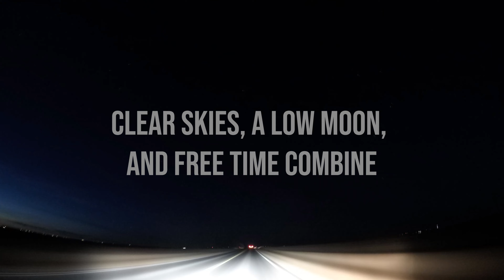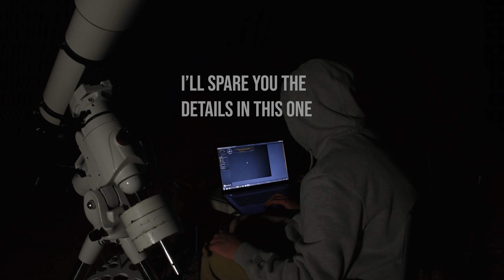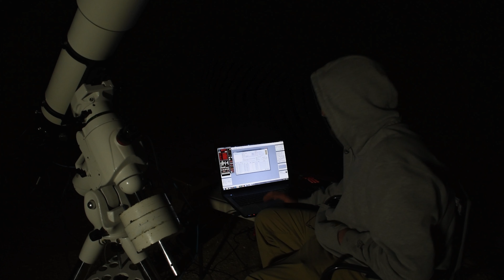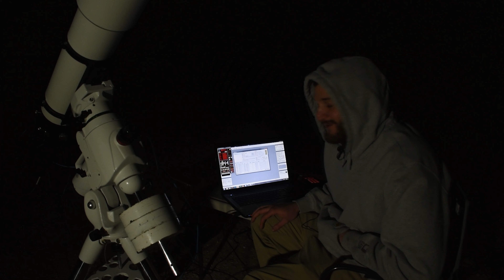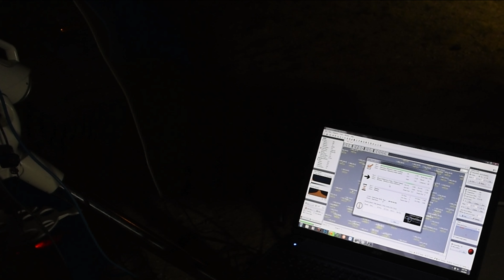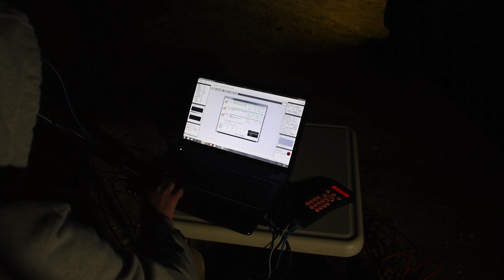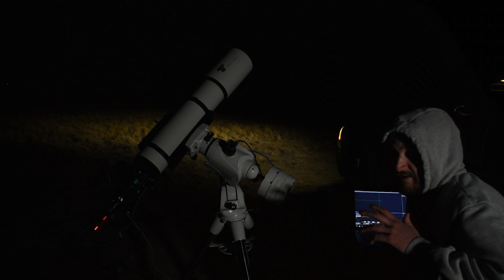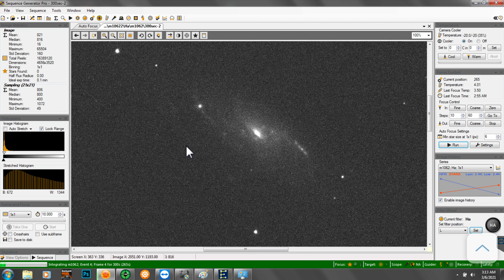Photographing A Distant Galaxy - M78 & M106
Hey again!

Its been a while since my last video. Sorry about that!
I got a few things to help with making videos- one of them being an awesome battery powered light, and the other is a microphone. No more fighting to hear me over the wind!

I shot M78 and M106 the other night, back out at my favorite imaging spot. Unfortunately, the rotation for the M78 data I got that night made it really difficult to incorporate into my final image, so I only used it for parts of the nebulosity.

Interestingly, the rotation was nearly identical to how I had my rig rotated for my M106. I was able to add a ton of data to my old M106, and I think it turned out really well.

Music used is in the end of the video.